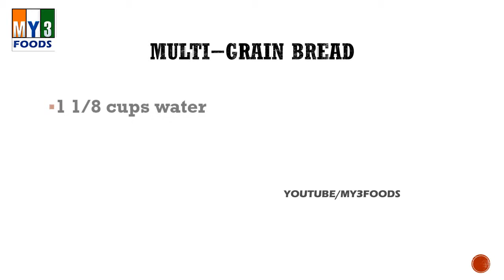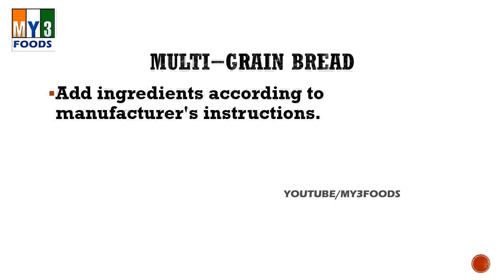Multi Grain Bread | EASY RECIPES | EASY TO LEARN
MY3 FOODS

Recipes,

chicken recipes,
meatloaf recipe,
banana bread recipe,
chili recipe,
pancake recipe,
crock pot recipes,
lasagna recipe,
french toast recipe,
dinner ideas,
healthy recipes,
quinoa recipes,
salmon recipes,
shrimp recipes,
chicken salad recipe,
cheesecake recipe,
slow cooker recipes,
paleo recipes,
food network recipes,
smoothie recipes,
vegan recipes,
eggplant recipes,
quiche recipe,
crepe recipe,
tilapia recipes,
biscuit recipe,
kale recipes,
cupcake recipes,
pumpkin pie recipe,
cookie recipes,
crockpot recipes,
Recipe,
dessert recipes,
vegetarian recipes,
soup recipes,
pecan pie recipe,
spaghetti squash recipes,
apple crisp recipe,
sloppy joe recipe,
sweet potato recipes,
pasta recipes,
hamburger recipes,
jambalaya recipe,
banana pudding recipe,
gumbo recipe,
crab cake recipe,
zucchini recipes,
easy recipes,
cake recipes
salad recipes
paula deen recipes
dinner recipes
desserts
thanksgiving recipes
asparagus recipes
pasta salad recipe
cabbage recipes
appetizer recipes
breakfast recipes
pork loin recipes
tiramisu recipe
peach cobbler recipe
chicken thigh recipes
tofu recipes
dinner
brussel sprouts recipe
potato recipes
spanish rice recipe
enchilada recipe
quick dinner ideas
prime rib recipe
steak recipes
goulash recipe
mexican recipes
green bean recipes
stir fry recipe
bruschetta recipe
strawberry shortcake recipe
pumpkin bread recipe
diabetic recipes
cauliflower recipes
pork tenderloin recipes
casserole recipes
beef stew recipe
beef stroganoff recipe
avocado recipes
bread recipes
turkey recipes
deviled egg recipe
ratatouille recipe
cod recipes
bisquick recipes
fish recipes
pillsbury recipes
pumpkin recipes
dutch oven recipes
baked salmon recipes
broccoli recipes
tuna salad recipe
spaghetti recipe
paleo diet recipes
squash recipes
pork tenderloin recipe
scallop recipes
paella recipe
funnel cake recipe
rice pudding recipe
salmon recipe
betty crocker recipes
crescent roll recipes
chicken fajita recipe
eggplant parmesan recipe
vegetable soup recipe
italian recipes
pressure cooker recipes Recipes,
pancake recipe,
chicken recipes,
banana bread recipe,
lasagna recipe,
meatloaf recipe,
chili recipe,
dinner ideas,
cheesecake recipe
guacamole recipe,
healthy recipes,
cake recipes,
salmon recipes,
vegetarian recipes,
recipe,

brownie recipe,
pasta recipes,
recipe –yummly,
smoothie recipes
all recipes,
meatball recipe,
quiche recipe,
cookie recipes,
sangria recipe
salad recipes,
margarita recipe,
soup recipes,
dessert recipes,
salsa recipe,
cooking,
shrimp recipes,
breakfast recipes,

zucchini recipes,
chicken soup recipe,
eggplant recipes,
cook,
biscuit recipe,
cupcake recipes,
appetizers,
vegan recipes,
chicken curry recipe,
foodnetwork,
dinner recipes,
healthy dinner recipes,
cupcake recipe,
cabbage recipes,
fried chicken recipe,
potato recipes,
easy recipes,
pizza recipe,
low carb recipes,
cooking light,

crockpot recipes,
hamburger recipes,
fudge recipe,
fish recipes,
tilapia recipes,
bread recipes,
gluten free recipes,
cooking recipes,
steak recipes,
rice recipes,
casserole recipes,
egg recipes,
cookies recipe,
chicken salad,
asparagus recipes,
tofu recipes,
salmon recipe,
pressure cooker recipes,
pork recipes,
indian recipes,